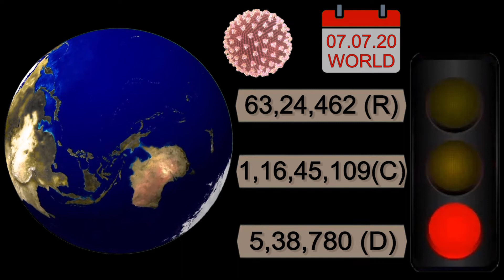COVID-19: UPDATE | 7 JULY | कोरोना वायरस: अपडेट